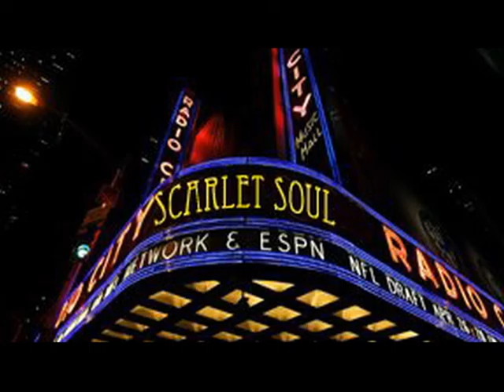Cheap Sunglasses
I do not own everything on this video.